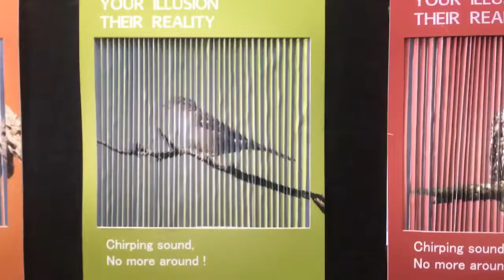A DATE WITH COLLEGE OF ART